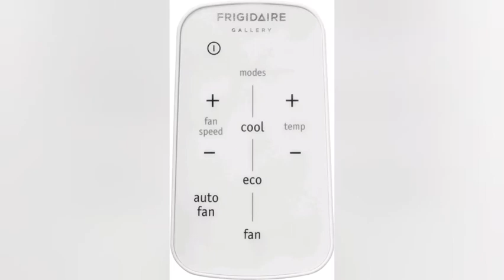Best Air Conditioner 2021 - Frigidaire FGRC1044T1 10000 BTU Smart Window Air Conditioner Reviews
Best Air Conditioner 2021 - Frigidaire FGRC1044T1 10000 BTU Cool Connect Smart Window Air Conditioner with Wifi Control Reviews

(Amazon)